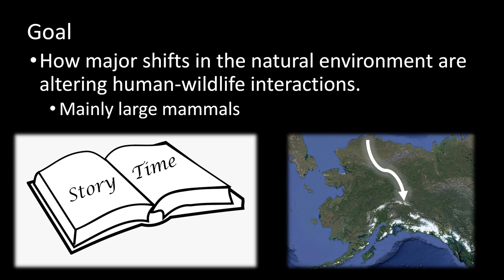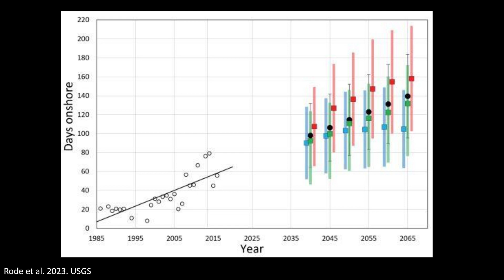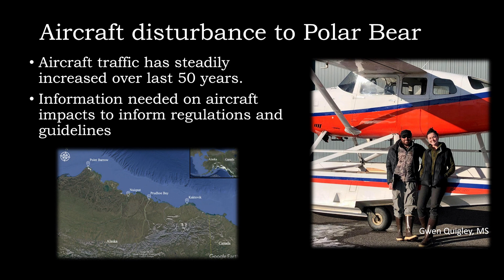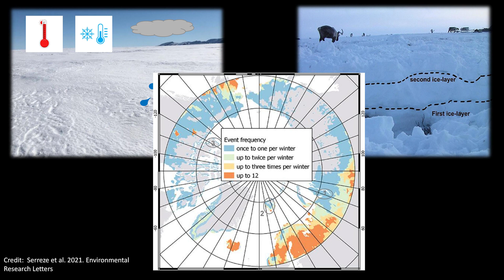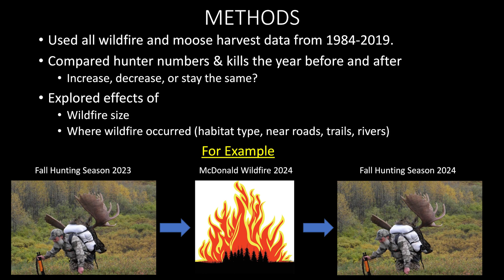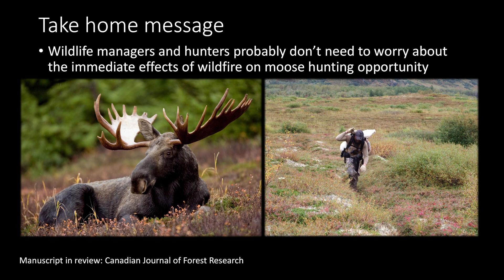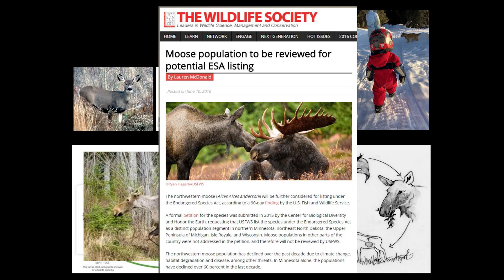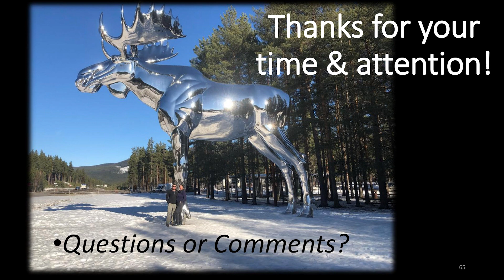Changing Interactions Among Alaska’s Wildlife, People, and Environment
Presented by Todd J. Brinkman, Assoc. Professor of Wildlife Ecology